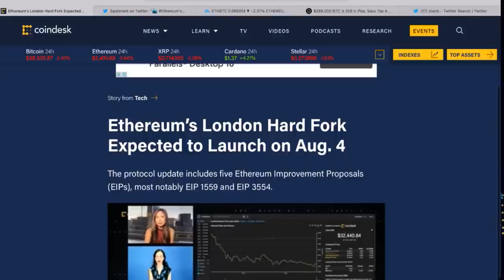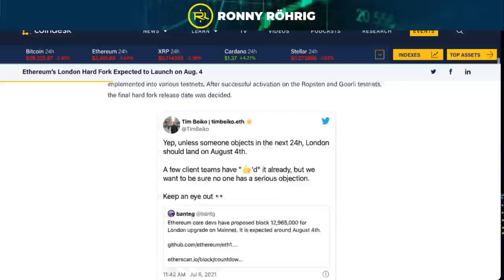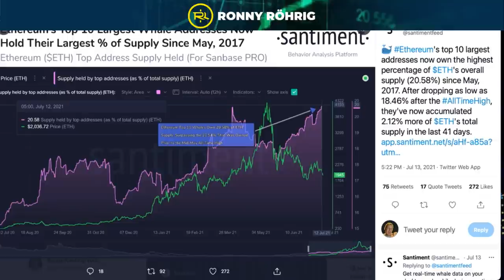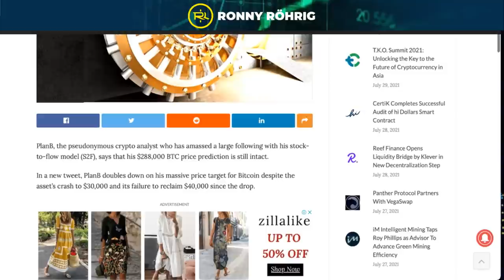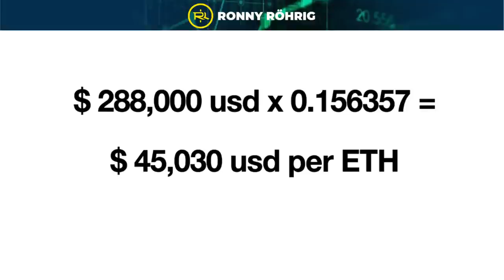Ethereum puede llegar a $ 45000 dólares / Ronny Röhrig - Cripto avances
Ethereum puede llegar a $ 45000 dólares
En este video Ronny Röhrig nos explica detalladamente como Ethereum puede llegar a 45:000!!

00:00 Ethereum puede llegar a $ 45000 dólares
0:27 London hard fork
3:05 Cómo llegar a los 45.000

Muchas gracias por apoyar a este canal 👏🏼